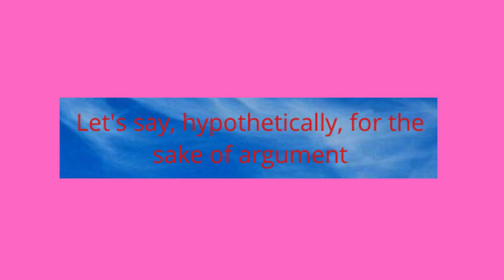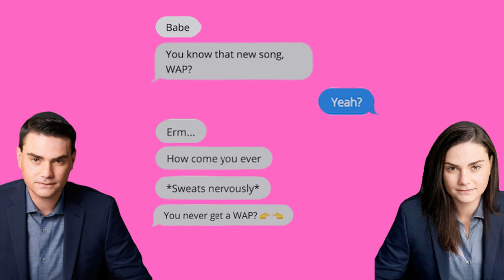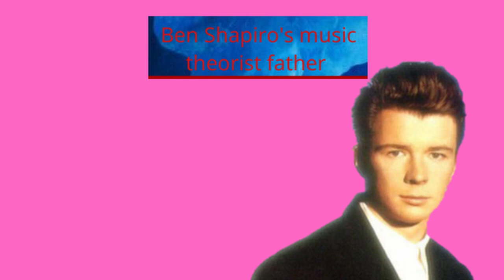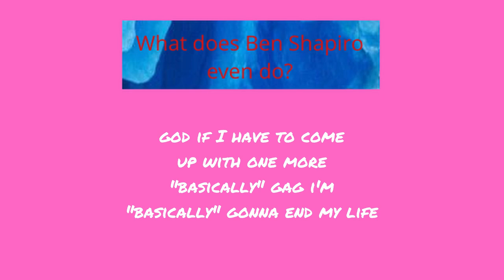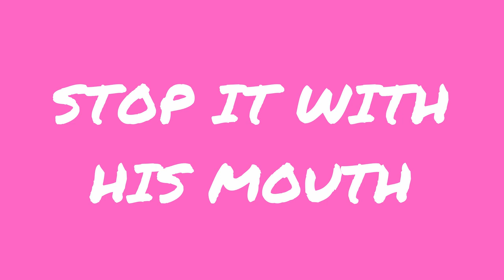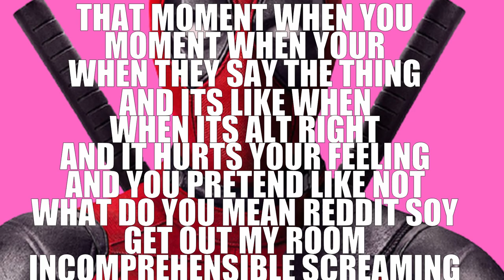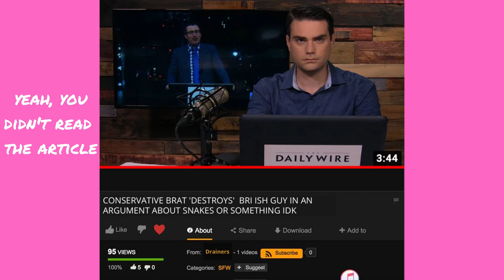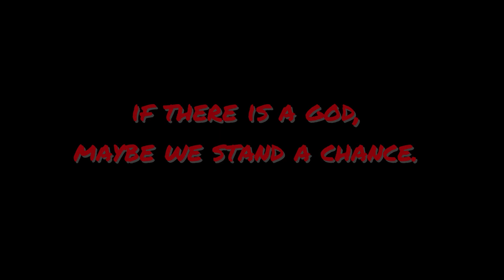Ben Shapiro Iceberg - Let's See Where This Goes...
Welcome to our first video! Enjoy it, that is all.

This is a satirical piece intended solely for comedic purposes so please don't sue us, Ben. Or do, we'll take clout where we can get it.